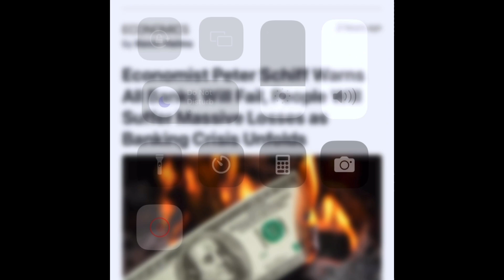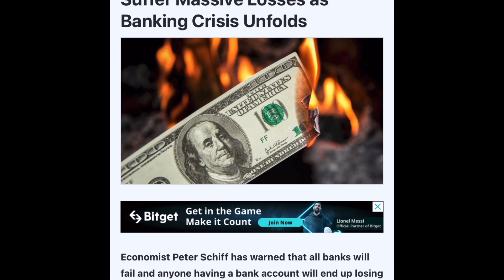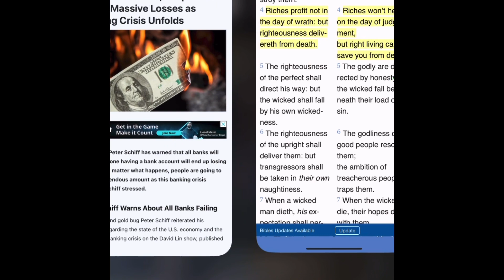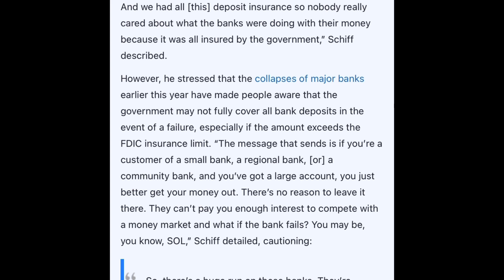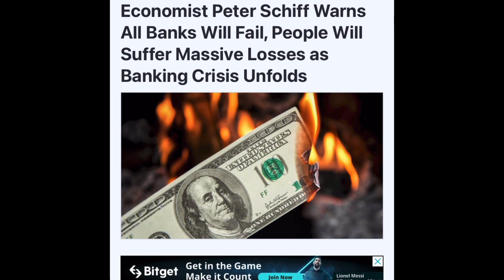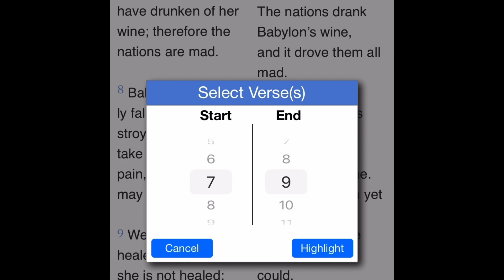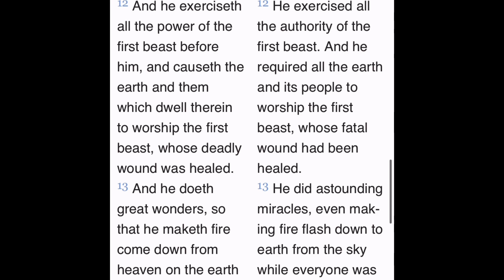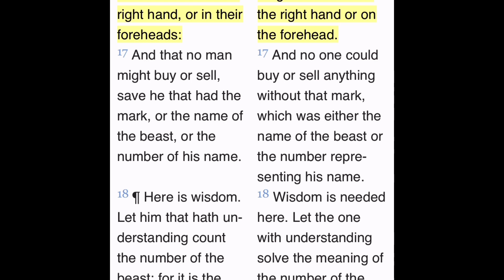FAILED BANKS 🏦 ALL ROADS LEAD TO C-HIP